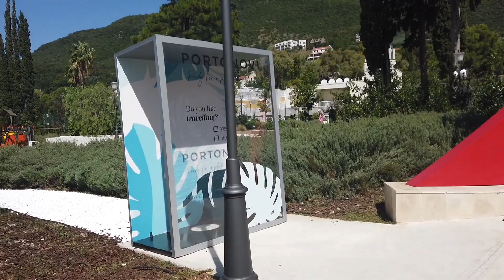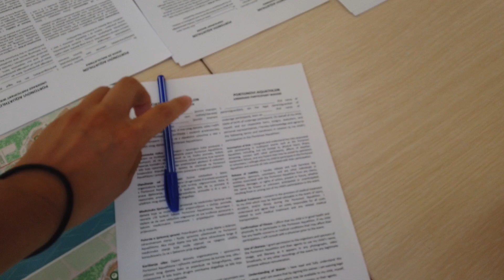Aquathlon Portonovi. 10.09.2023